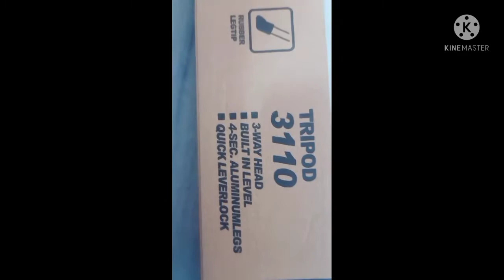surprise!!!!!!!!! click on the video l my secret revealed l 🤐🤐 😅